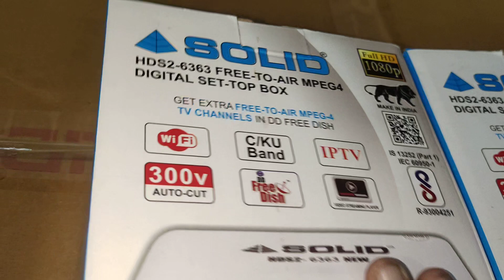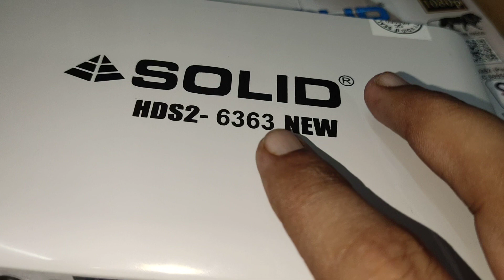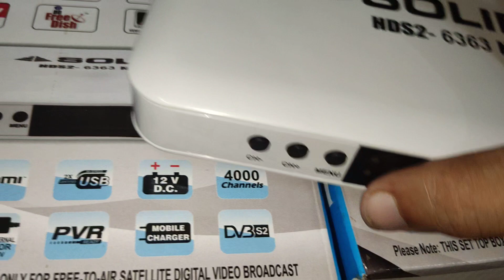2022 का नया मॉडल || Solid 6363 new set top box Mpeg4 HD || dd free dish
2022  का नया मॉडल || Solid 6363 new set top box Mpeg4 HD || dd free dish || solid 6363 new